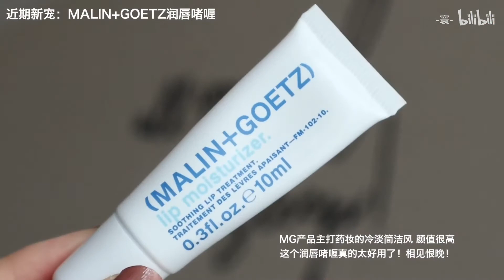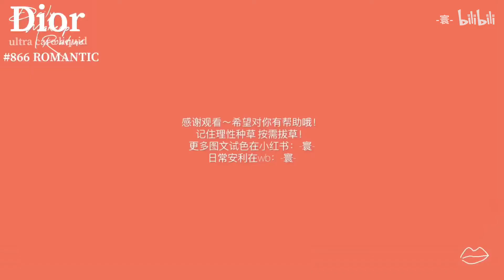【寰】这支Dior红管是白雪公主红吧!附试色up主的护唇急救大法!5分钟重现嘟嘟唇~